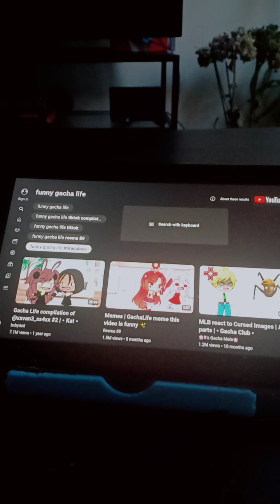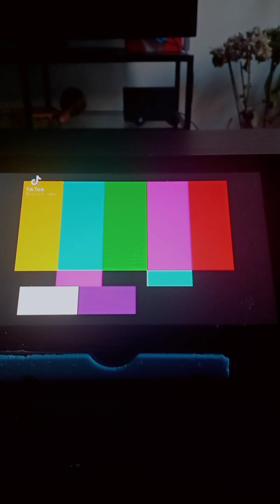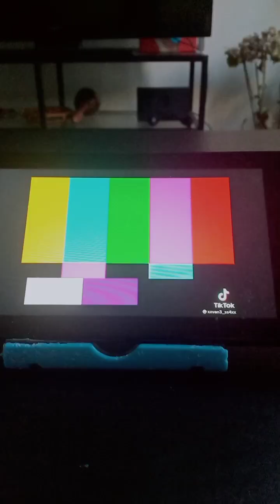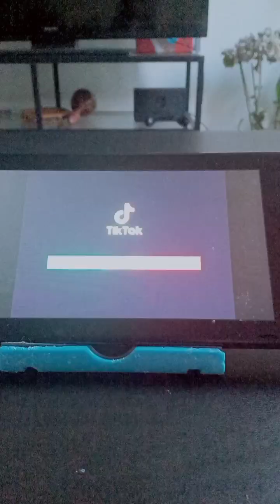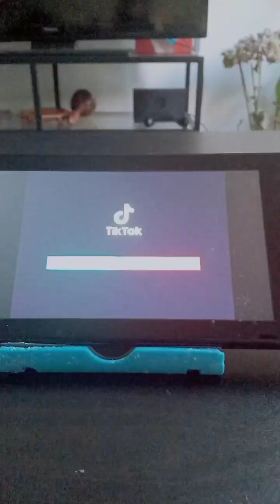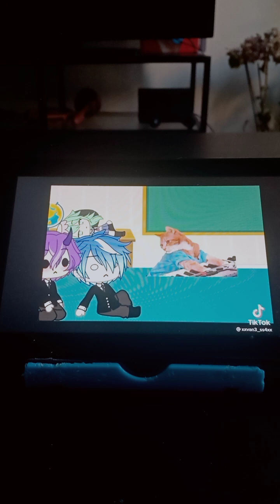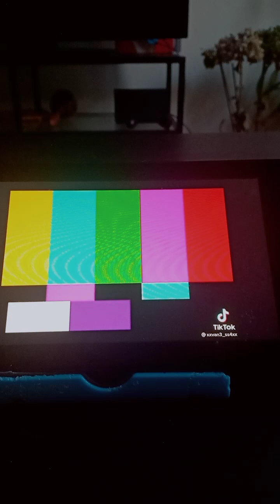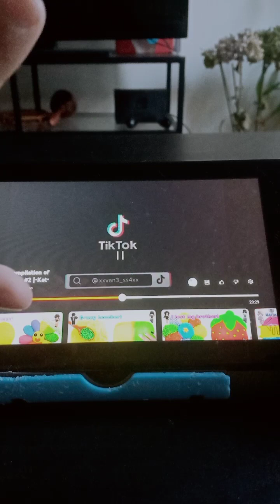trying the try not to laugh challenge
its was lil fun